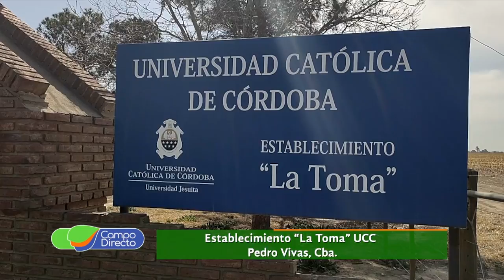Tercera “Jura fenotípica Hereford” en la UCC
Tercera “Jura fenotípica Hereford” en la Universidad Católica de Córdoba, conocemos los toros ganadores y resultado final de esta evaluación.